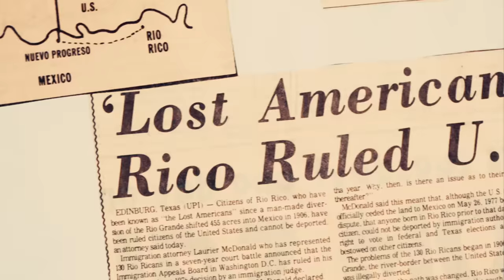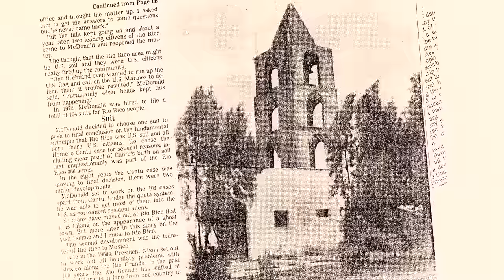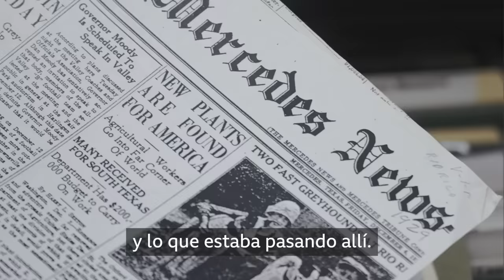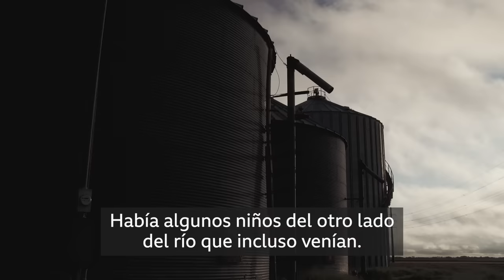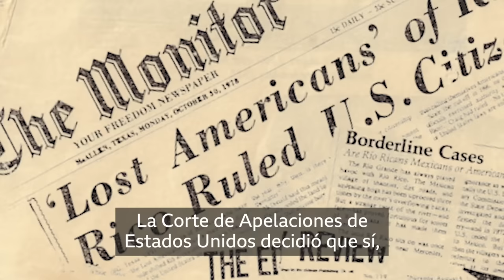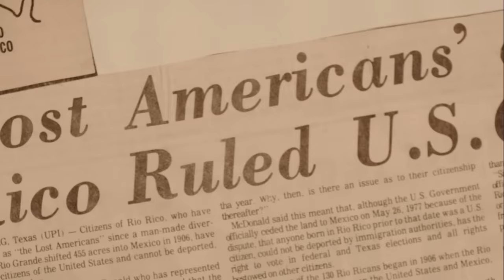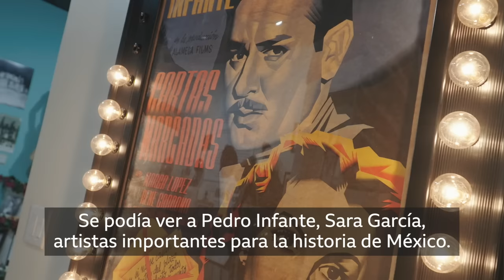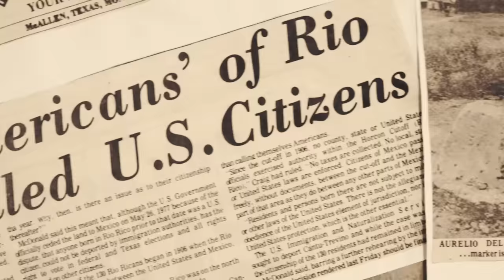Río Rico: el pueblo mexicano que descubrió que era estadounidense | BBC Mundo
En 1967, cientos de mexicanos residentes de Río Rico descubrieron con asombro que en realidad eran estadounidenses. Pero ¿cómo pasó? Durante años se asumió que Río Rico era parte de México porque se encontraba al sur del río que forma la frontera con Estados Unidos. De hecho, durante la década de 1920, cuando la Ley Seca se extendió por Estados Unidos, Río Rico se hizo famoso por la bebida, los juegos de azar y la prostitución. Pero había una historia olvidada, que décadas después vio la luz. Es que antes de 1906 este pueblo se encontraba al norte del río y, por lo tanto, era territorio estadounidense. Y la responsable de esta transformación que cambió cientos de vidas es una compañía de irrigación. En este video te contamos la historia.

● Investigación y guion: Paul Harris
● Cámara, producción y edición: Christian Von Preysing-Barry
● Animación: Charlie Newland
● Imágenes Adicionales: Israel Almeida